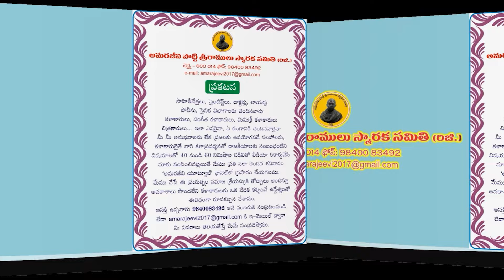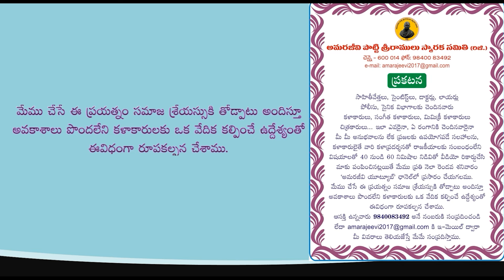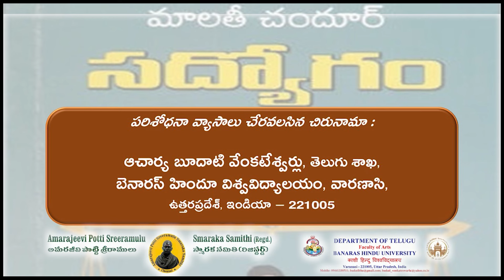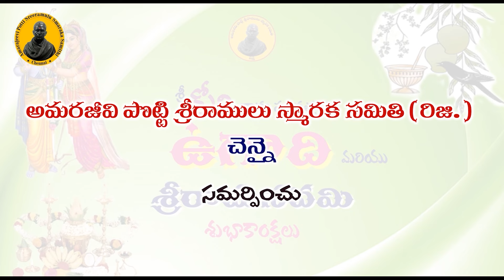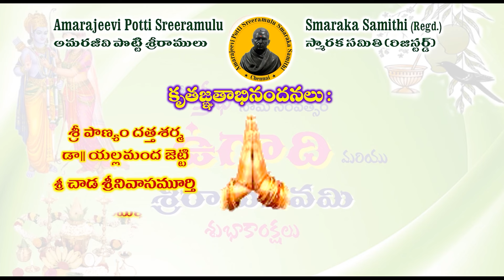NNV 47 Srimadramayanamu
Amarajeevi Potti Sreeramulu Smaraka Samithi, Chennai organises 'Nela Nelaa Vennela' - Monthly Literary, Cultural and Social programmes. On 13th Apr 2024 through You Tube, ‘ Srimadramayanamu – Vyktitva Margadarshanamu ’ a talk by Sri Panyam  Dattasarma on the occasion of Sriramanavami Festival.